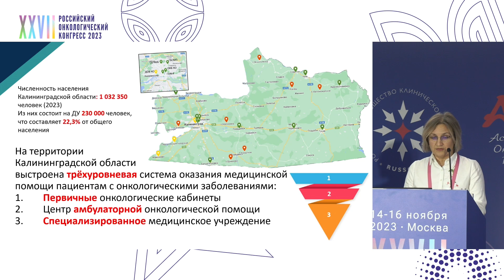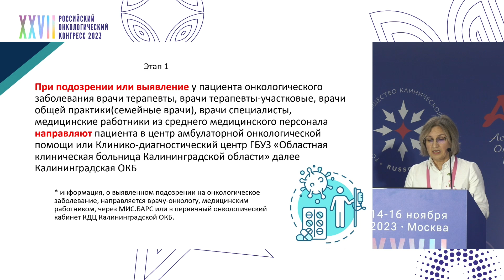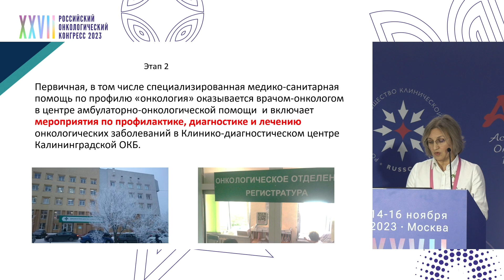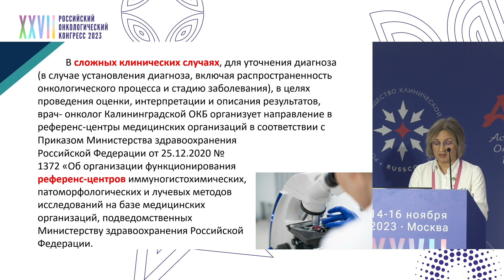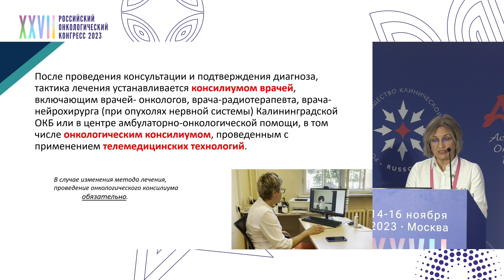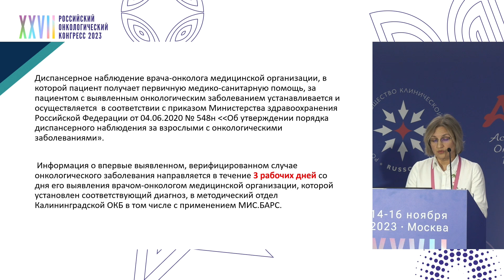Функционирование системы оказания онкологической помощи в Калининградской области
Сестринская секция «Современный взгляд на работу среднего медицинского персонала в хирургических отделениях онкологического профиля»:
главная м/с Майборская Татьяна Вячеславовна, ГБУЗ «Областная клиническая больница Калининградской области», Калининград